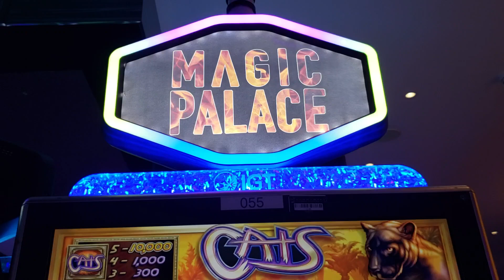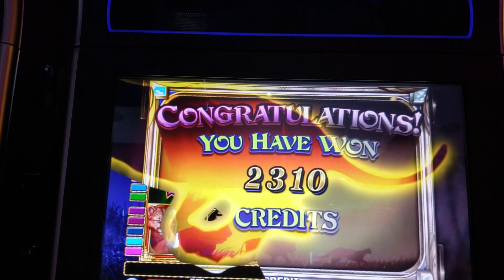Cats machine a sous Magic Palace chine a sous # 71